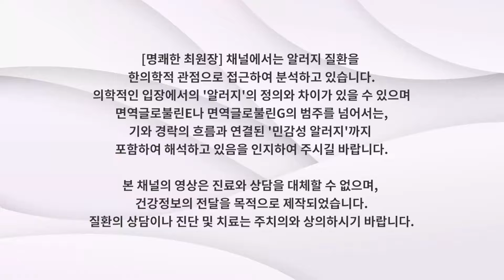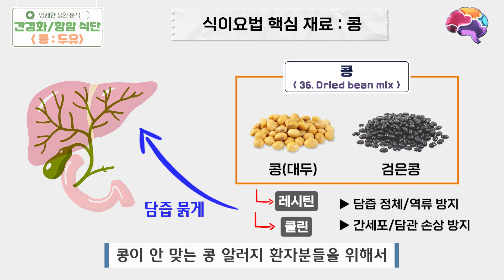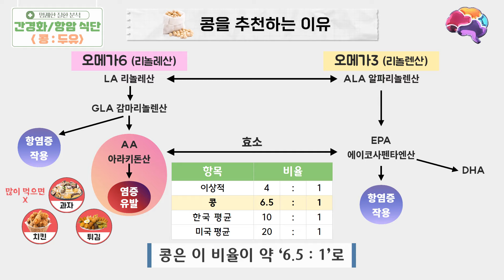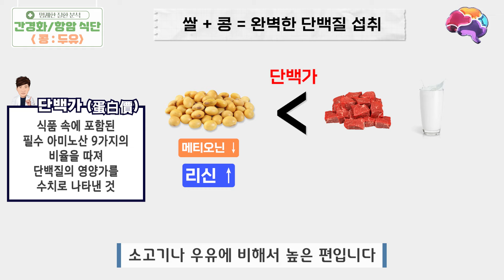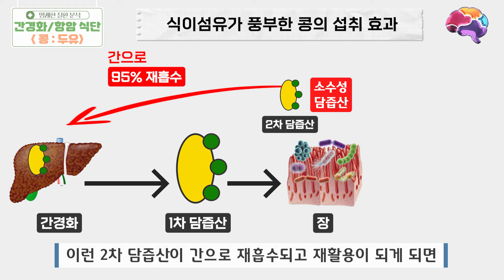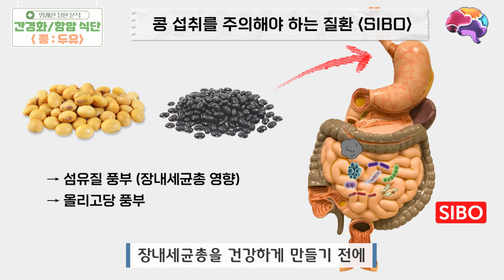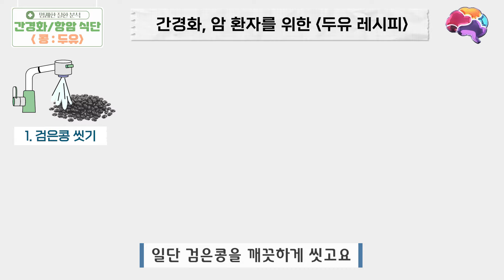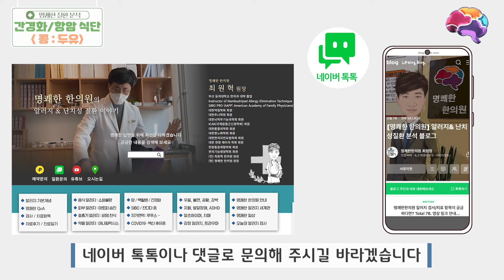간경화 말기, 암환자 단백질 섭취는 이것으로 하세요